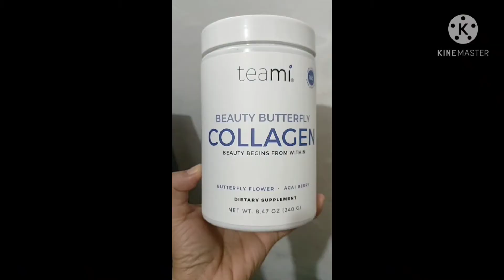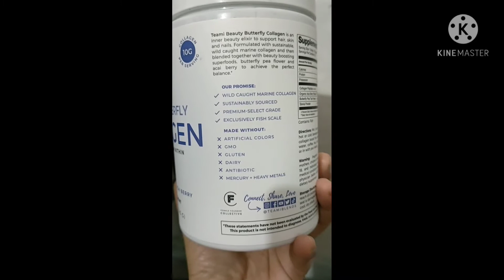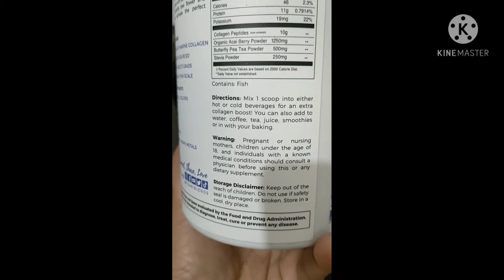Dumating na ang Hinihintay ko|Teami Collagen